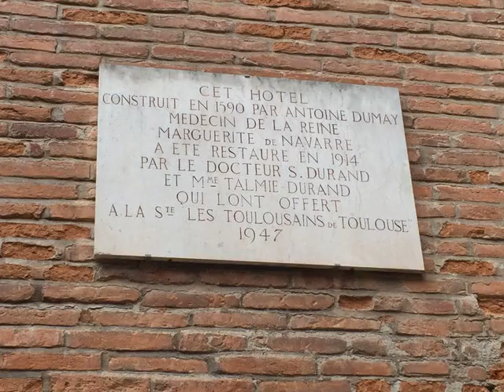musée du vieux toulouse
musée du vieux toulouse / haute garonne / occitanie / france
exposition / art /culture
connaitre la ville de Toulouse / son histoire / voir des vieux plans de la ville .
objets anciens / rétro vintage